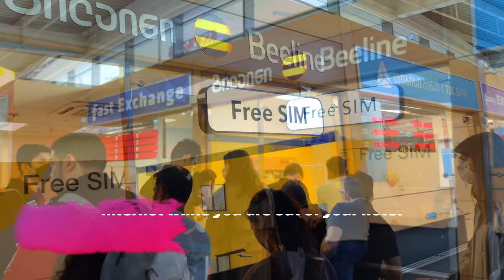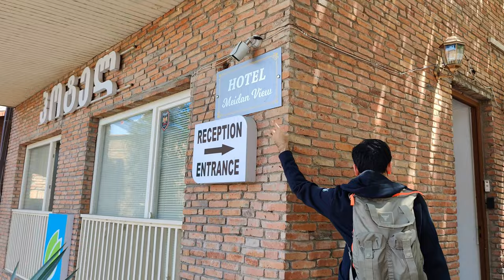Why should you visit Georgia? Tbilisi- 1st Impressions | Georgia Travel Guide for Indians from UAE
Georgia is a beautiful country in Europe and we have been very lucky to have been able to visit this country and bring in everything to you through our travel vlogs!

In this vlog, we have explained everything you need to know to visit Georgia including travel requirements, visa for Indians travelling from UAE, covid rules update for travel, hotel bookings and 1st impressions of the capital city Tbilisi.

Shooting gears :

Go Pro Hero 11 Black
Go Pro Hero 11 battery
Go Pro Silicone Case Cover
Go Pro Waterproof Case
Go Pro Travel Case
Microphone for beginners
iPhone 15 Pro Max
Handheld Gimbal
P02 Auto Face Tracking Selfie Stick Tripod
Very convinient Tripod for all gadgets

EXPLORING DUBAI SERIES :

Part 16 (How to Plan a Budget Trip to DUBAI from India- 5 day itinerary 50k including flights & hotel)